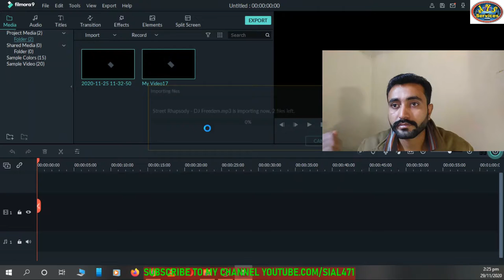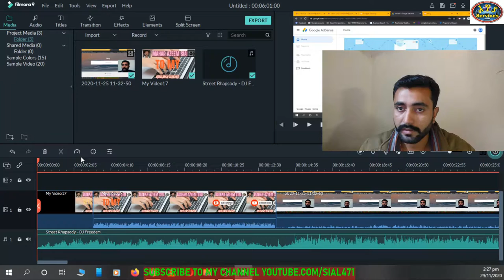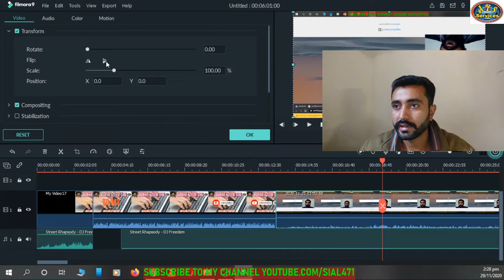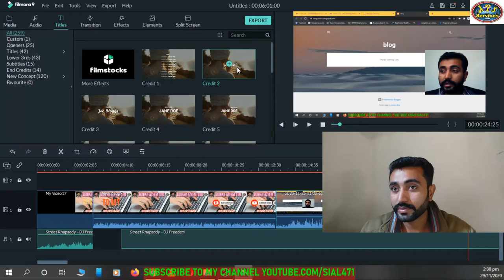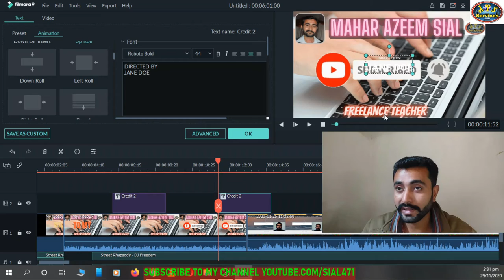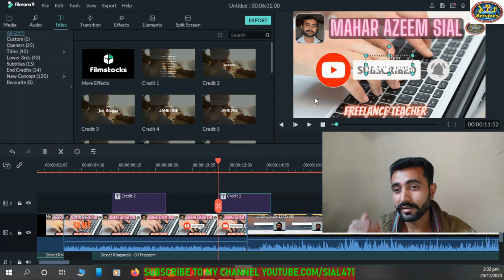How to edit YouTube videos || How to use Filmora || 2020 || How to edit videos on windows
This video is about how to edit youtube videos.
How we can use filmora for video editing. Filmora 9 is best editing software.
Wondershare Filmora is best for youtube video editing. This is free video editor that anyone can use for video editing. Its better then adobe video editor, final cut pro, premier rush and many other editing softwares.